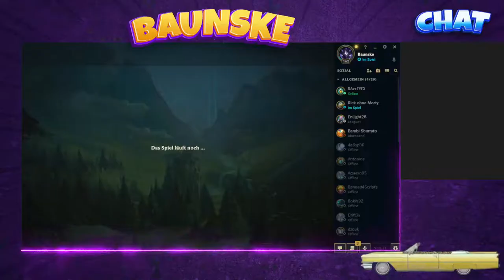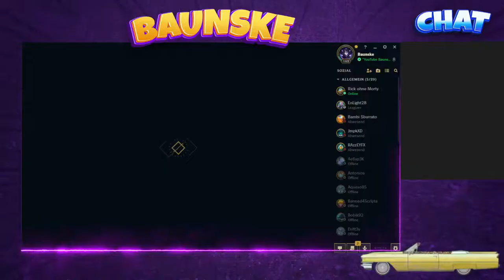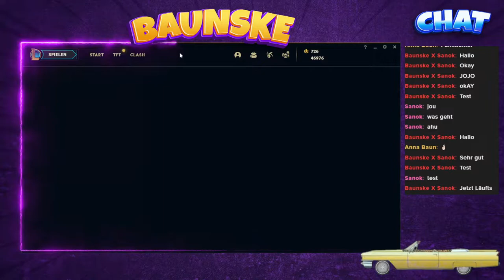Baunske X Sanok - League of Legends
Liken und Kommentieren!